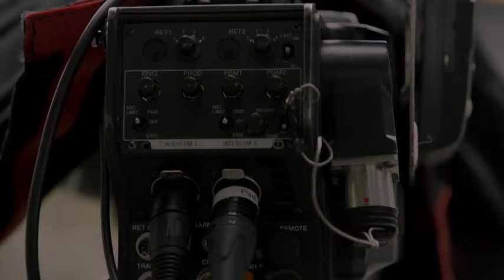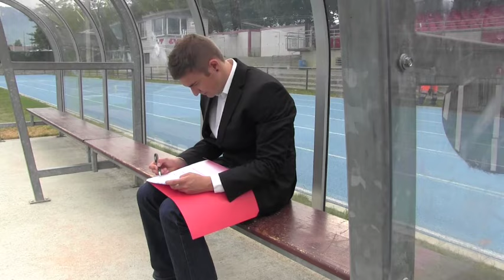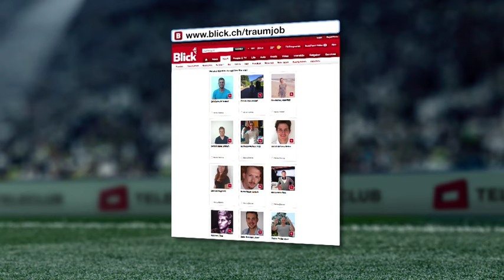Traumjob RSL-Reporter - Sendung 1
Hast du schon immer von einer Karriere als Sportreporter geträumt? Ist Fussball deine grosse Leidenschaft, das Fernsehen dein Karriereziel? Wir suchen einen neuen RSL-Reporter und vergeben damit den Traumjob schlechthin für jeden Fussball-Fan. Sehen Sie die Bewerber des Traumjob Projekts.